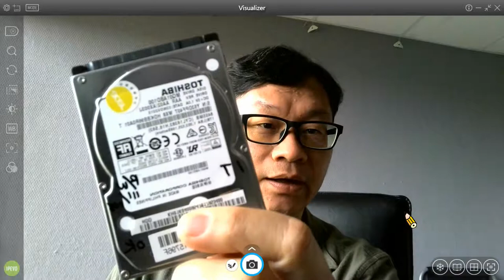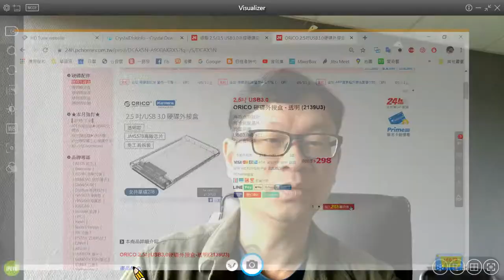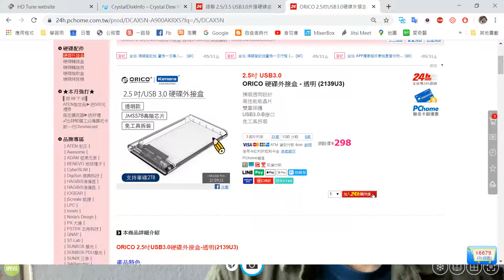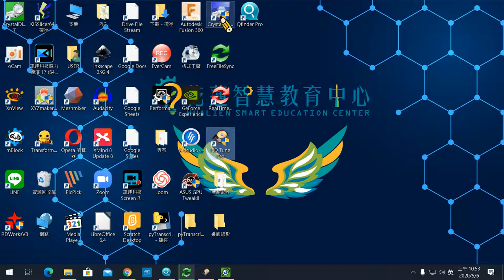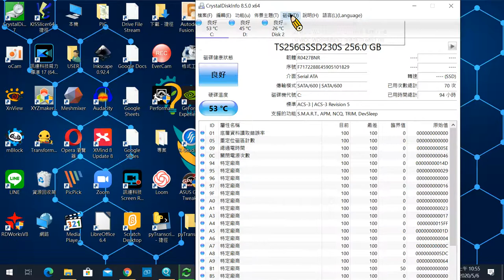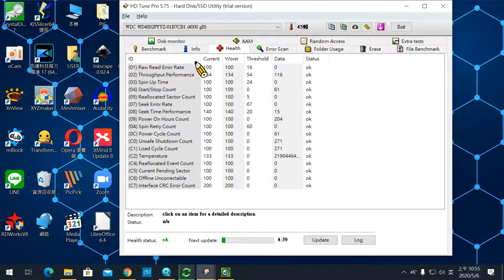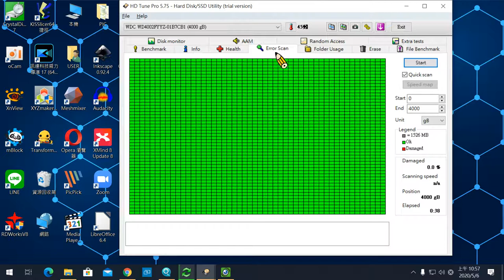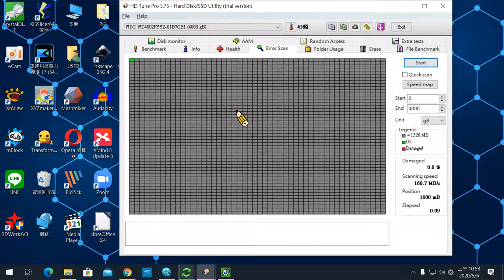如何檢查硬碟是否健康或損壞